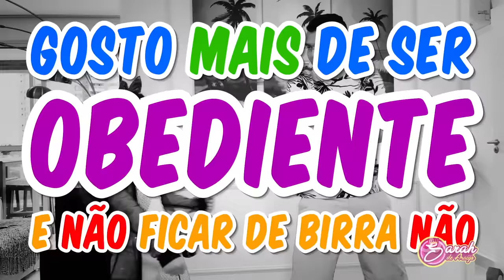AS MELHORES PARÓDIAS DE 2021 - Sarah de Araújo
Vamos se divertir com Sarah de Araújo e sua família com as paródias super divertidas.